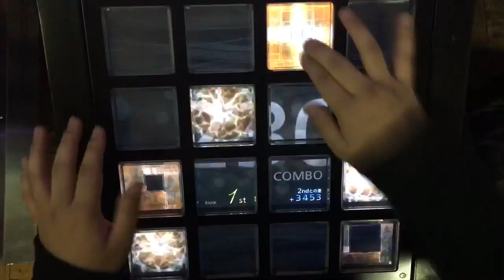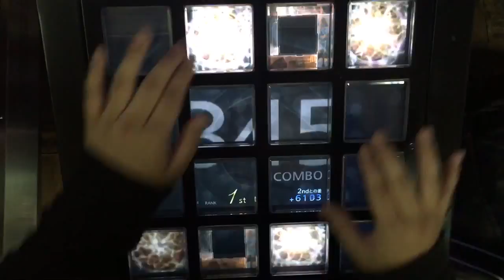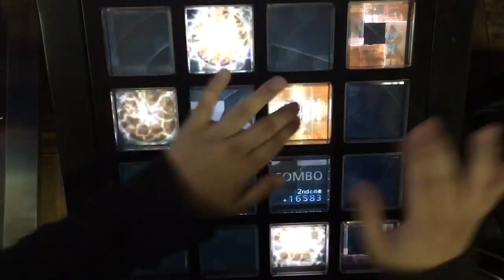【jubeat prop】最終鬼畜妹フランドール・S[EXT] EXC